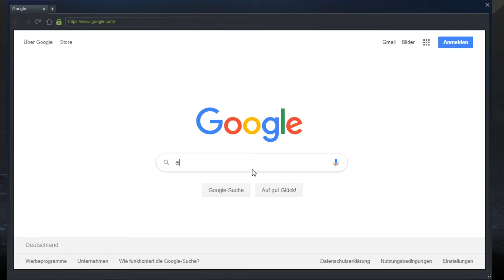Lets Play Borderlands 2 #086 wir kommen gut voran mit der seltenen jagt Aufgabe